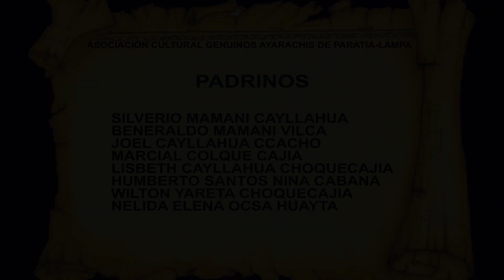Asociación Cultural Genuinos Ayarachis de Paratia lampa - Pasa Calle studios Romach 2021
Pasa Calle - Asociación Cultural Genuinos Ayarachis de Paratia lampa

Video Producido por:  studios Rómach
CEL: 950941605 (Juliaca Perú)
Producción y post producción Dante Mamani